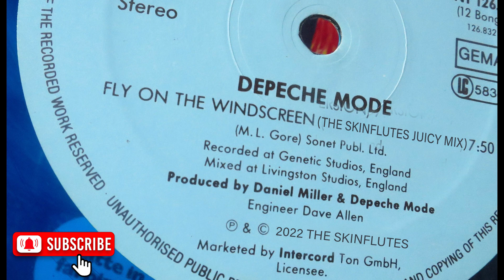Depeche Mode - Fly On The Windscreen (The Skinflutes Juicy Mix)